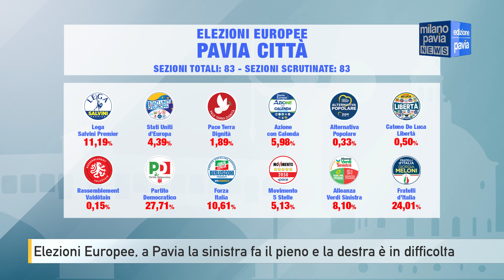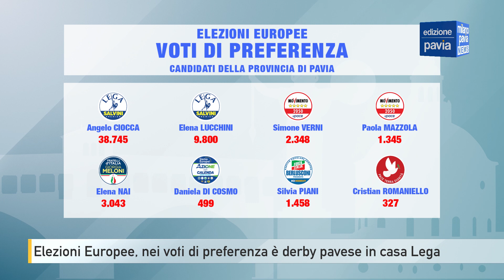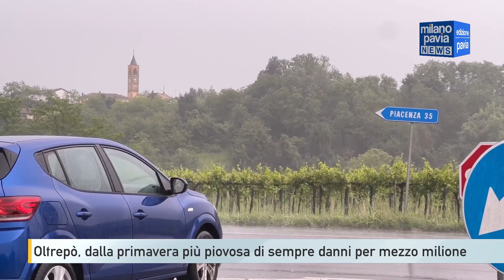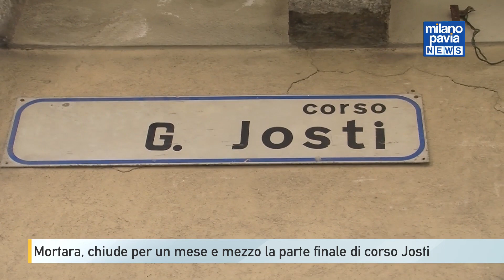Milano Pavia NEWS – edizione PAVIA - 10 giugno 2024